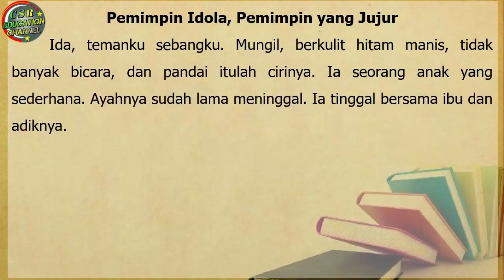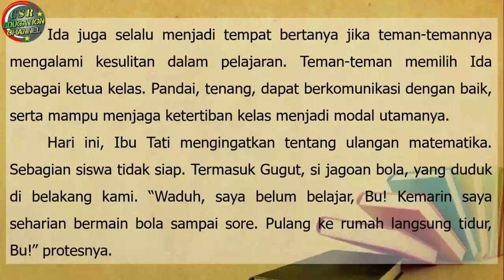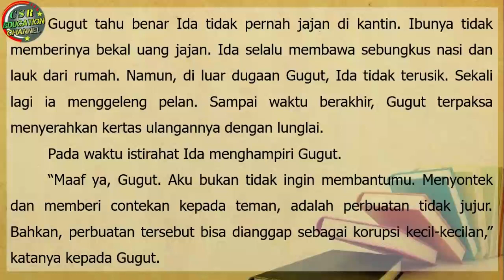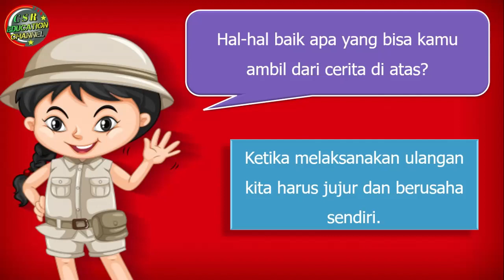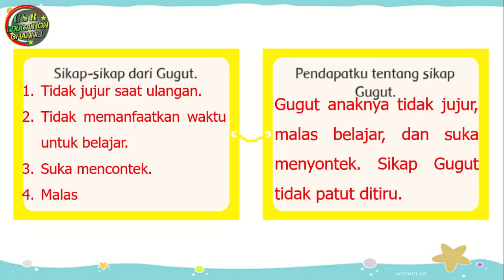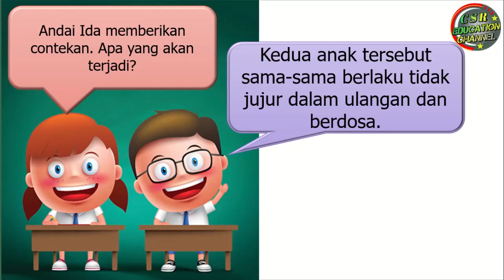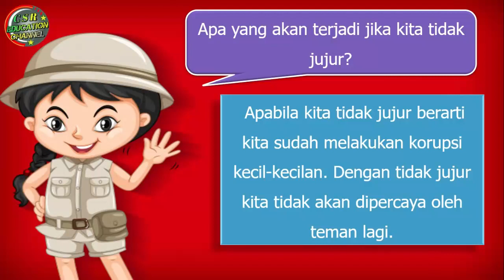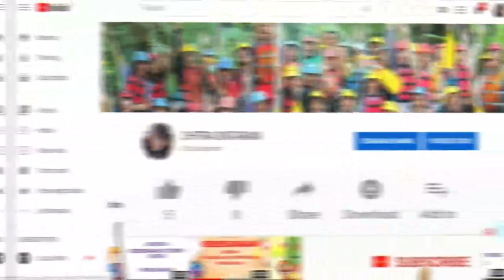Kelas 4 Tematik : Tema 4 Subtema 1 Pembelajaran 4 (Berbagai Pekerjaan)